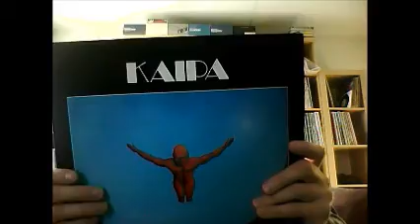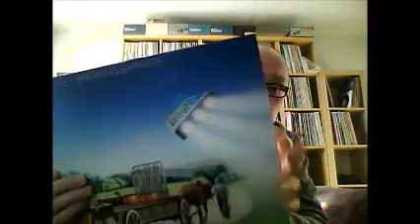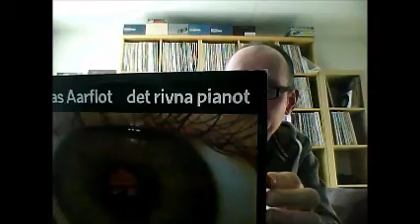VCLT from Sweden!!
A delayed thank you to one of the coolest Swedes!!! Jonas, Sublimedia!!!